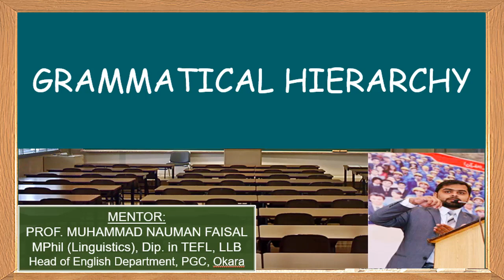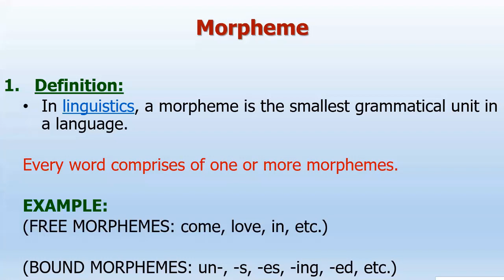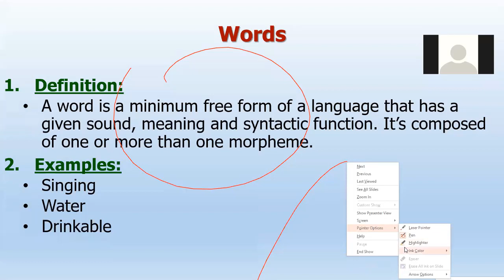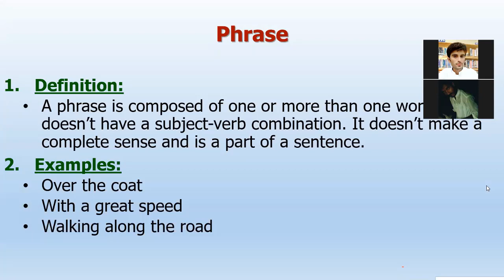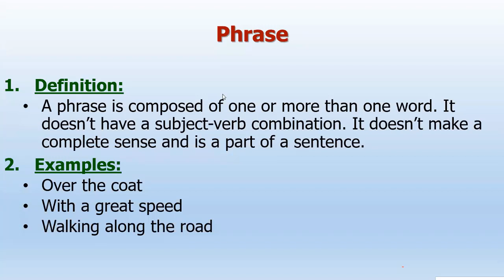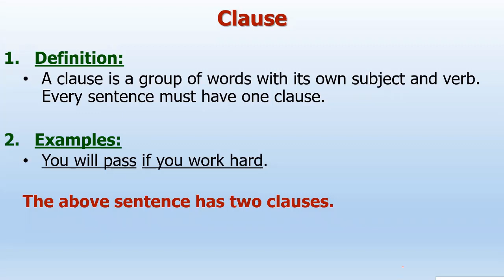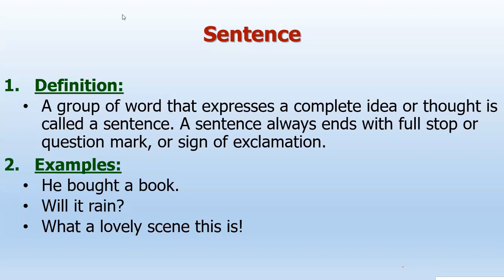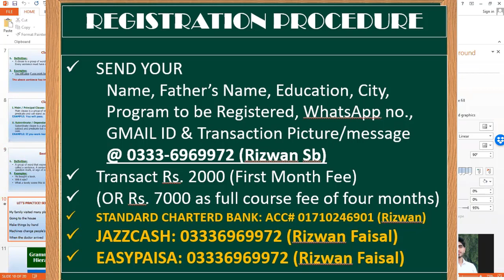GRAMMATICAL HIERARCHY by PROF. M. NAUMAN FAISAL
This lecture details SENTENCE, CLAUSE, PHRASE, WORD & MORPHEME. These are the building blocks for grammar.